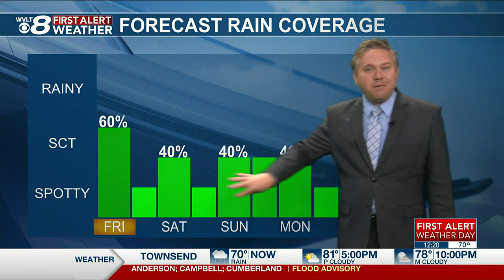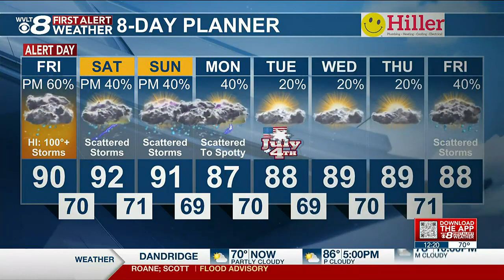Batches of storms and steamy First Alert Weather Day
Temperatures are up, but the high humidity makes it feel hotter for the next several days. Our First Alert Weather Day Friday is for an afternoon feeling like it’s closer to 100 degrees, then a batch of stronger storms late evening.